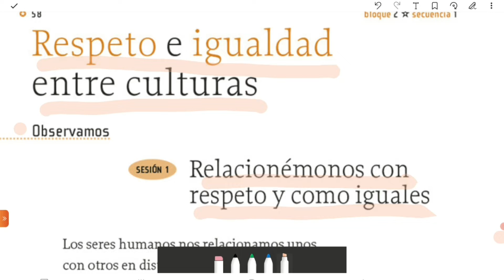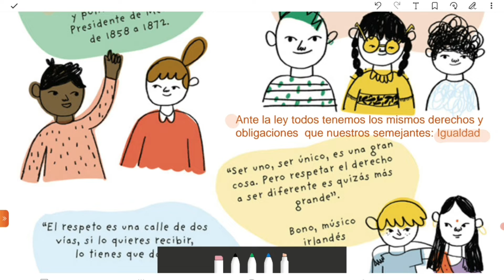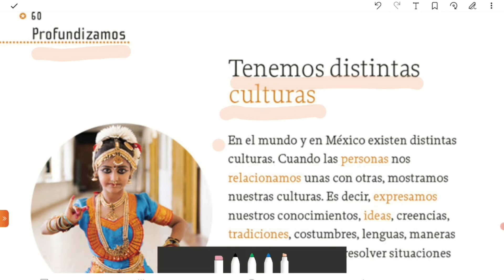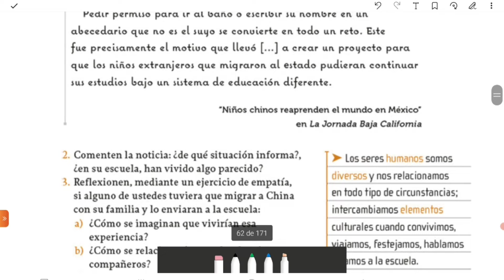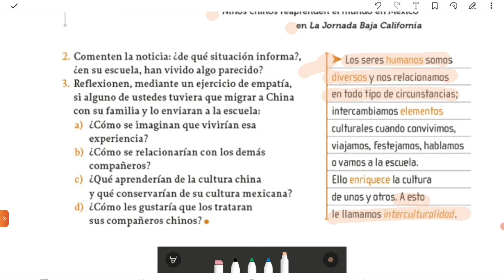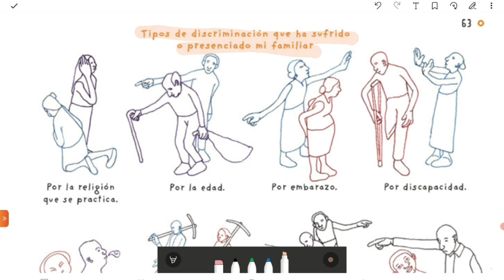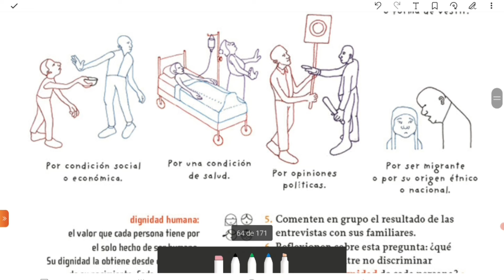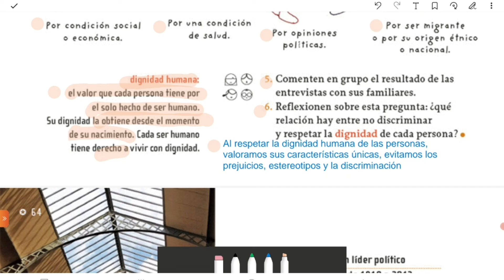LIBRO DE FORMACIÓN CÍVICA Y ÉTICA PÁGS 58 A 63 "RESPETO E IGUALDAD ENTRE CULTURAS"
Hola!! Muchas gracias por visitar este tu canal!! Espero que te diviertas, aprendas mucho y saques excelentes calificaciones!!😎